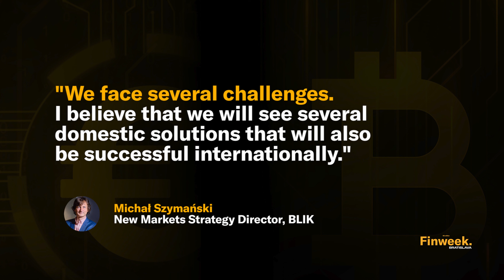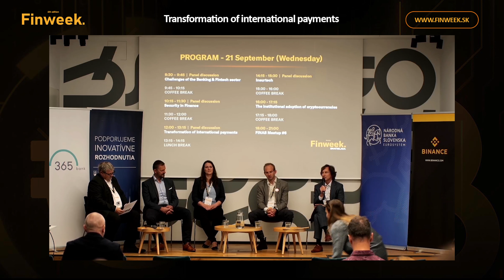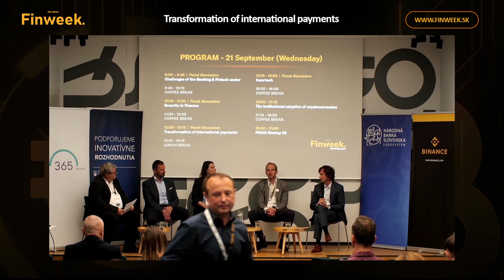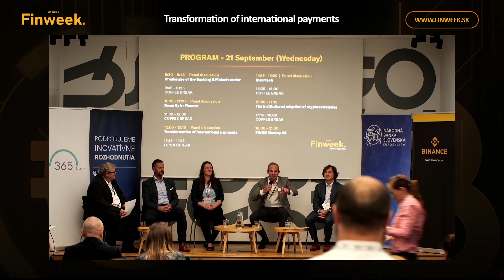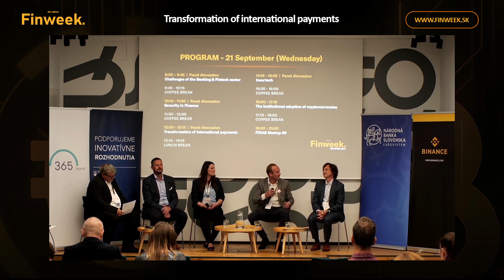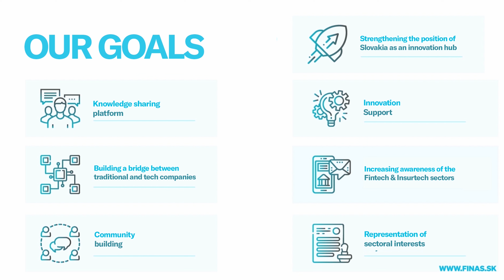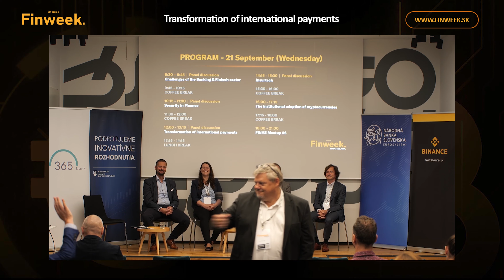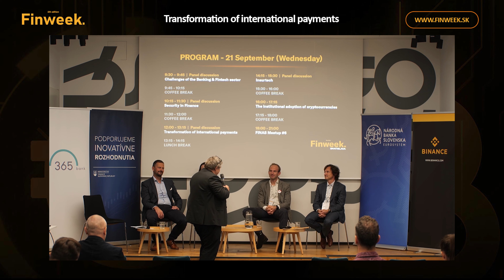We must remove obstacles that make it difficult to start a business in another EU country. (B. Beer)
We would like to share with you another discussion - “Transformation of international payments” - from the 6th edition of the Finweek Bratislava 2022 conference, held in Hubhub Bratislava on 20-22 September.

We are grateful for the time and effort all panelists took to share their thoughts and experiences with us, which was very important for the success of this session:
☛ Branislav Beer (SK), CEE Business Development Manager, Visa
☛ Adam Šoukal (CZ), CEO, Chairman, Roger
☛ Michał Szymański (PL), New Markets Strategy Director, BLIK
☛ Jana Malečková (SK), Co-Founder, Everifin

Moderator
Johan Winbladh (SE), Associate Professor at City University of Seattle

🤝 Partners of the conference: Ministerstvo financií Slovenskej republiky, Národná banka Slovenska, Visa, Binance, 365.bank, BLIK, HubHub, CRIF - Slovak Credit Bureau, Portu, Fumbi, Fintech & Insurtech Association of Slovakia (FINAS), Zlata minca, Norriv